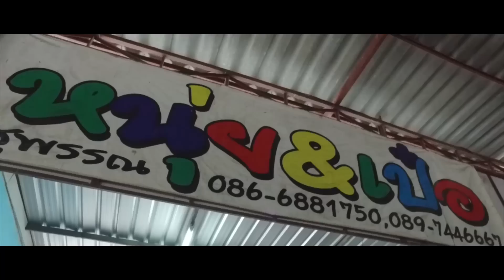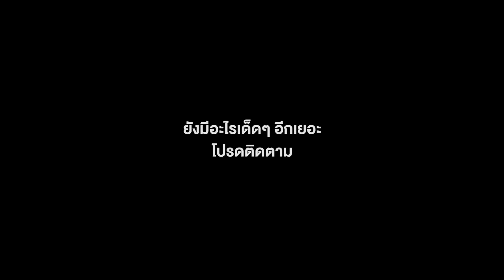รู้จัก อู่ลุกทุ่งขวัญใจชาวดีเซล : หนุ่ย&เป๋อ สุพรรณ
หนุ่ย&เป๋อ แนะนำอู่ที่จังหวัดสุพรรณ ฝากพ่อแม่พี่น้องไว้ในอ้อมอก อ้อมใจ ในคลิปนี้